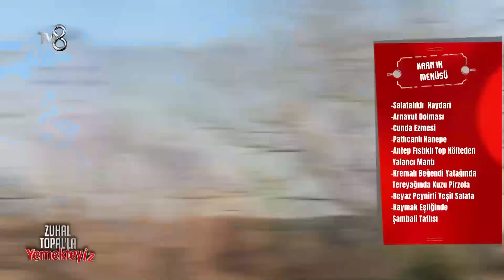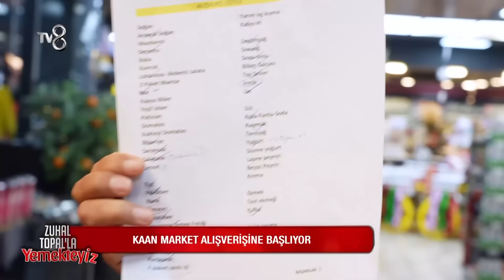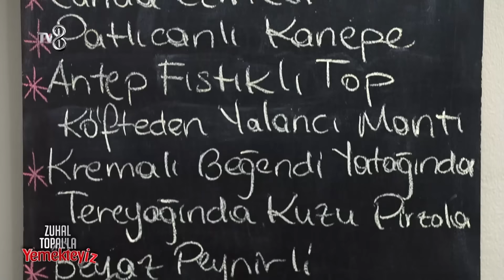Zuhal Topal'la Yemekteyiz 513. Bölüm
Zuhal Topal'la Yemekteyiz 513. Bölümünde Kaan'ın günüydü.
Kaan kendi günü için yemeklerini hazırladı.